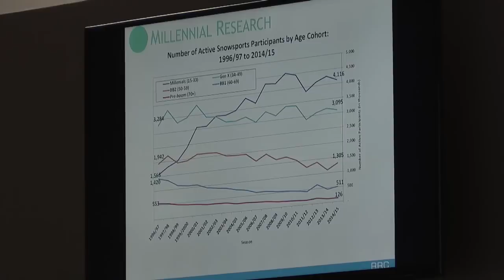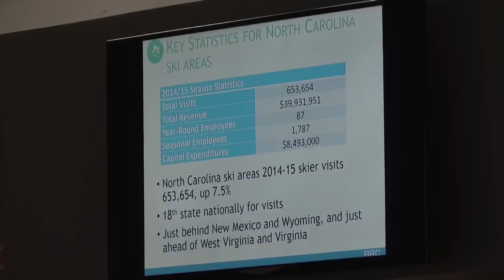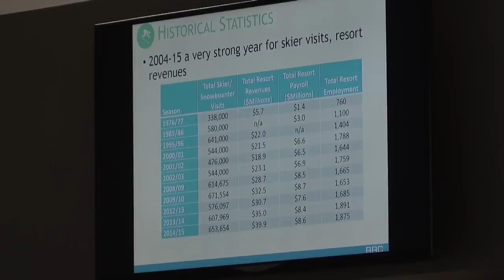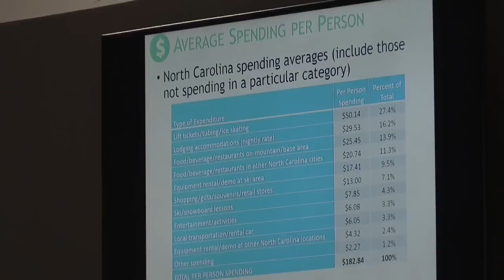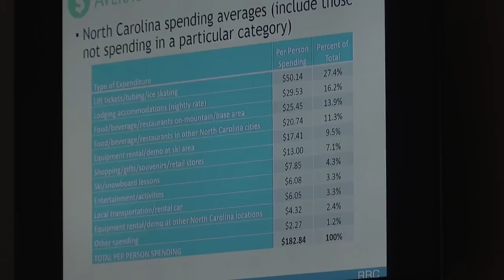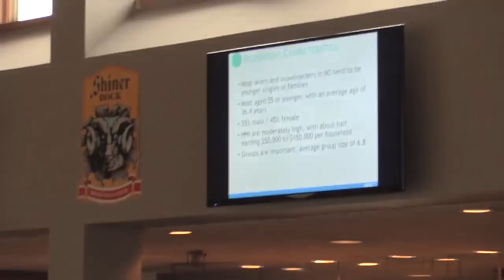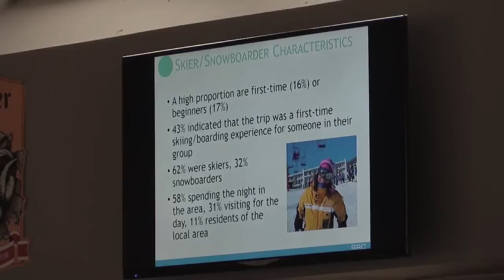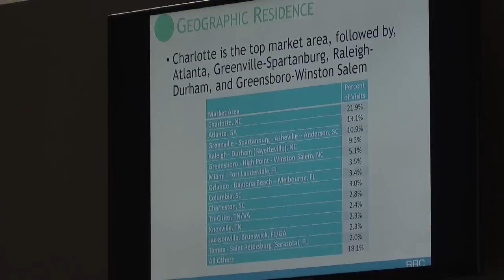NC Ski Areas Association's Economic Analysis 2015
NC Ski Areas Association released their 2015 study that reflects $197.2 Million Dollars in economic impact to the mountain communities where ski resorts are located in the state.